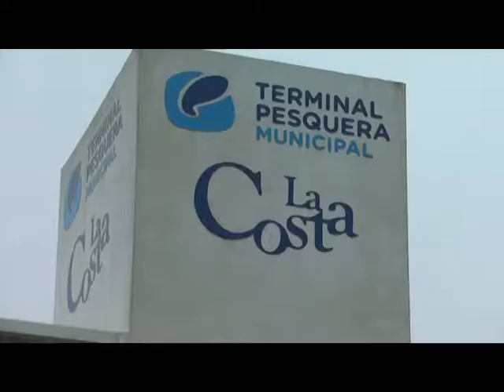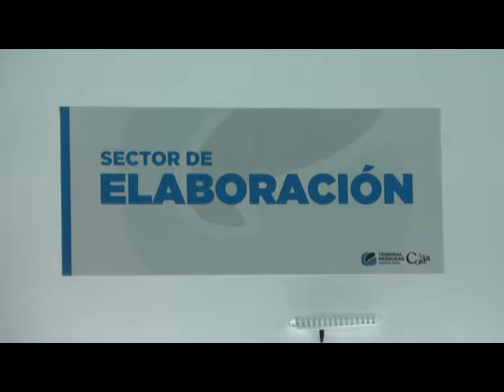GUSTAVO REBUÑAL BUSQUEDA DE FILETEROS